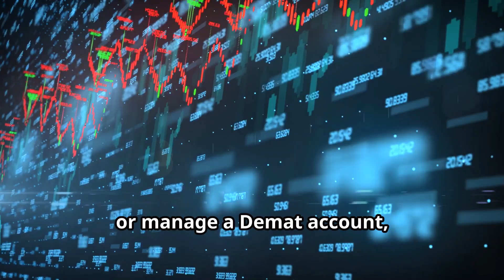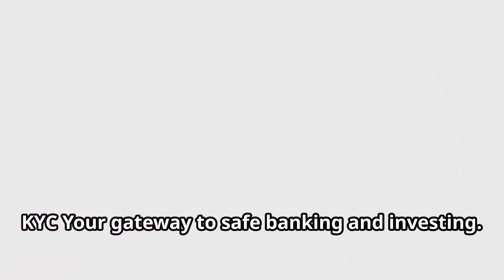Demystifying KYC - Vital for Demat, Trading, and Banking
In this video, we explain the importance of Know Your Customer (KYC) in simple terms. KYC verifies your identity and address using documents like Aadhar, PAN, and passport. It's essential for banking, trading, and opening a Demat account. KYC helps prevent fraud and illegal activities, ensuring a secure financial environment. We discuss how to complete KYC easily and its benefits for safe transactions. Join us to learn why KYC is crucial for your financial security and how it keeps the system transparent and trustworthy.